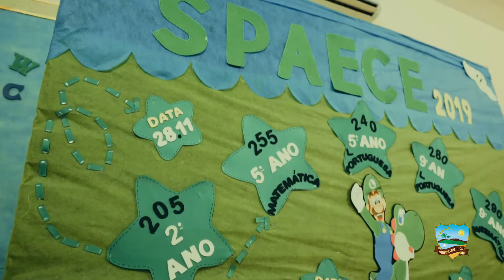VT EDUCAÇÃO | PREFEITURA DE BEBERIBE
Produção :Vitsar Filmes
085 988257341